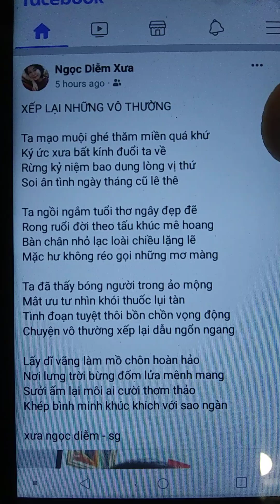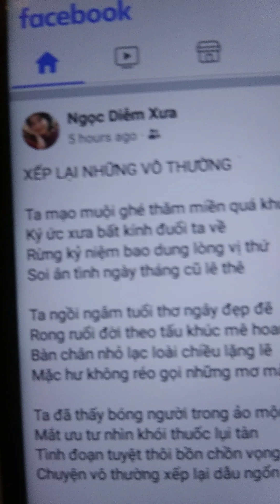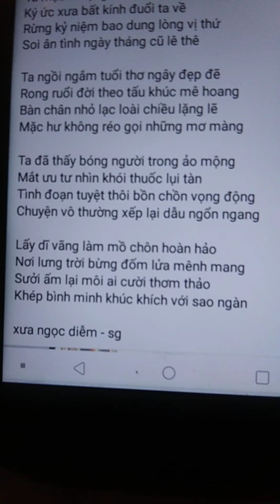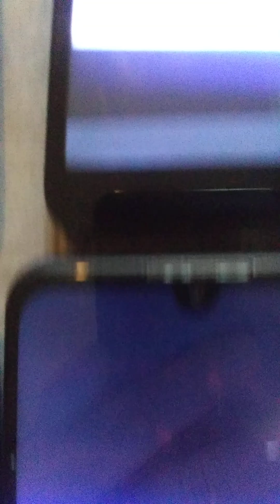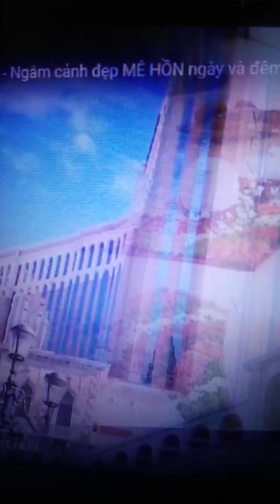Xep lai nhung vo thuong/tg Xua Ngoc Diem sg/bai tho va chinh hinh tg/trinh bay/nhac&hat Petervtruong